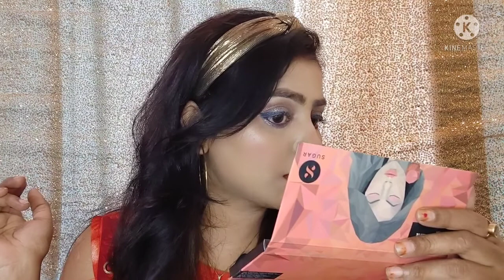Lakme 9 to 5 primer + Matt perfect cover foundation W240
hello beautiful ❤️❤️❤️❤️❤️❤️❤️❤️❤️ hope u like this video 🙏🙏🙏🙏🙏. lakme primer+ matt foundation lakme 240 warm beige affordable foundation party were foundation buying link is. Lakme 9 to 5 Primer + Matte Perfect Cover Liquid Foundation, W240 Warm Beige, Natural Matte Finish - Long Lasting Full Coverage Face Makeup, 25 ml